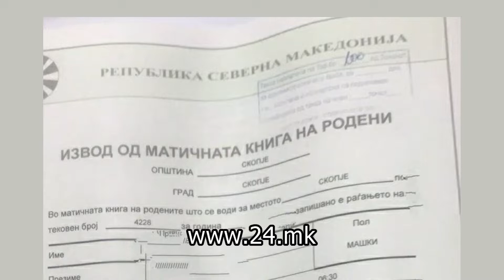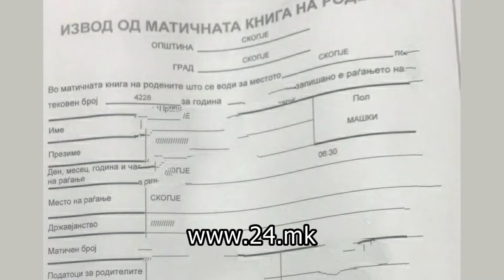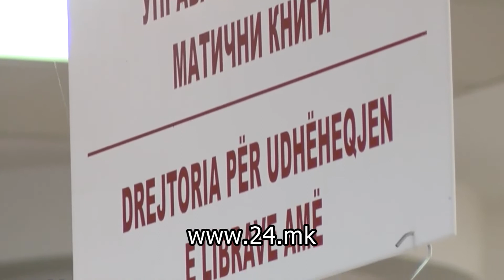Државјанството во изводите од денес стана македонско/граѓанин на Република Северна Македонија